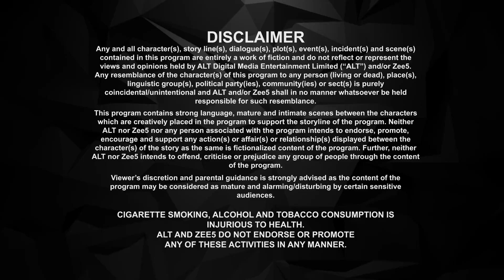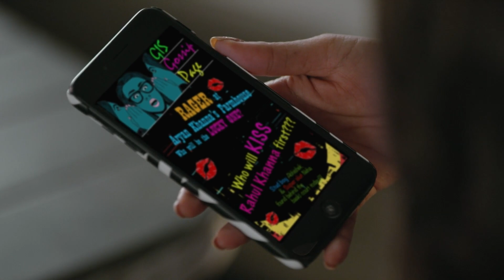Mentalhood | Episode 7 | Popular Hindi Web Series | Karisma Kapoor, Tillotama Shome - BIG Magic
While Meira is excited about Amayra being invited to Aryan Khanna's farmhouse, AJO is controlling Mahisha's every move. Namrata contemplates telling Shaista the truth.

About the show Mentalhood:
Meira is a multi-tasking mother, who reaches out to other moms, through a blog, while trying to strike a balance between expectation and reality while raising her children.